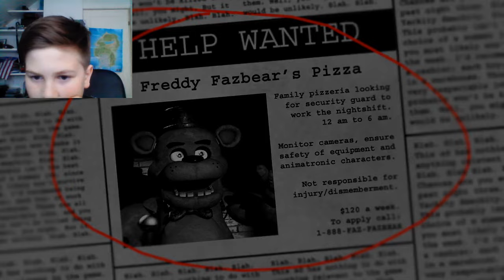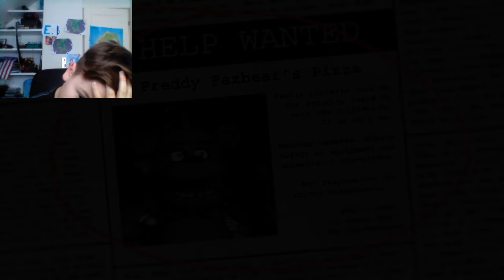Five night's at freddy's (FNAF) #1